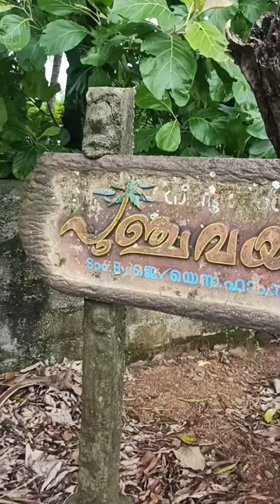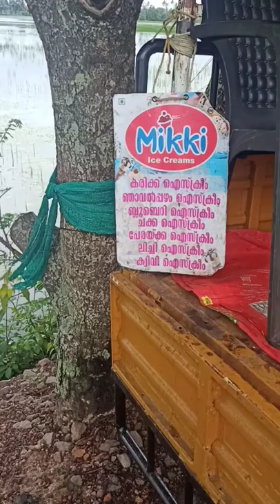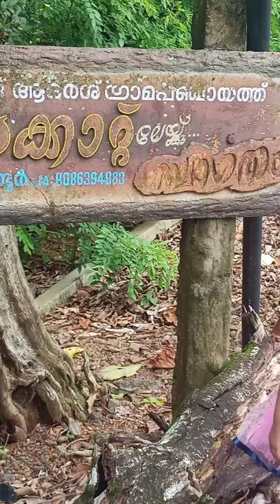Welcome to Punchavayal kattu Neendoor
Punchavayal kattu Neendoor